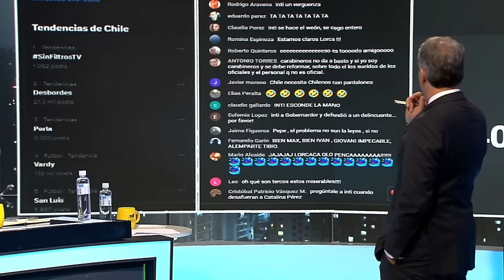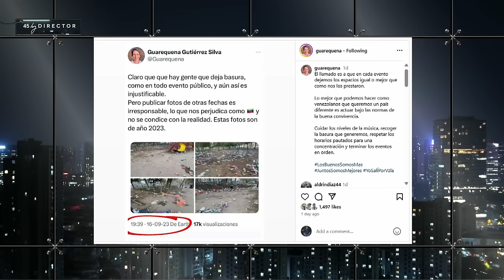BRUTAL CRUCE entre GABRIEL ALEMPARTE e INTI SALAMANCA por DELINCUENCIA DESMEDIDA en CHILE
¡Alta tensión! 🔥 En el episodio de hoy los panelistas: Giovanni Calderón, José Toro Kemp, Max Lobos, Inti Salamanca, Gabriel Alemparte, Gustavo Lorca, Iván Poduje y Nicolás Preuss analizan y debaten la contingencia. 🇨🇱 Prepárate para un acalorado cruce de ideas.

¿Estás listo/a para un debate con alta tensión? 🥊 Nuestros panelistas desgranan los temas más importantes del día: BRUTAL CRUCE entre GABRIEL ALEMPARTE e INTI SALAMANCA por DELINCUENCIA DESMEDIDA en CHILE.